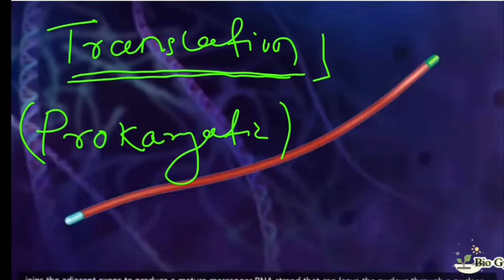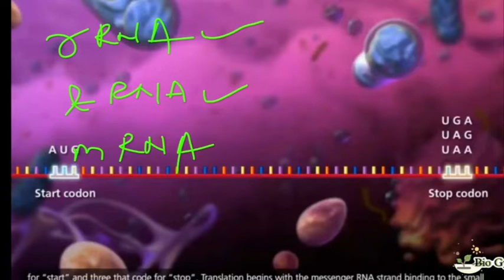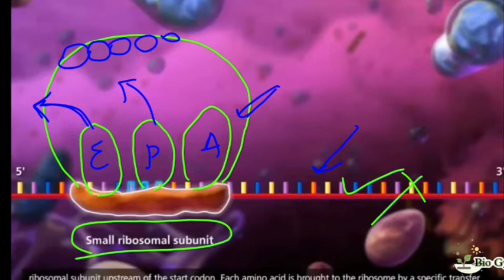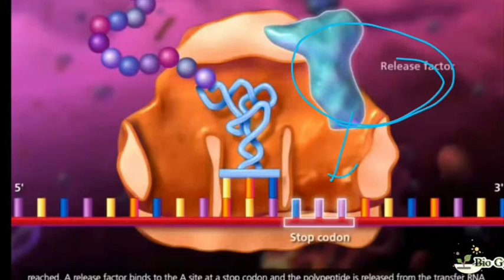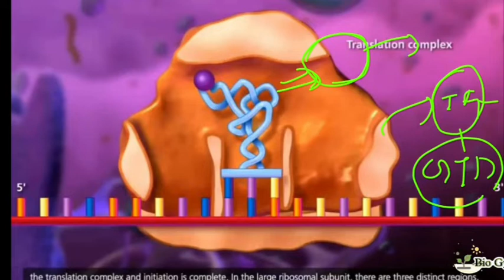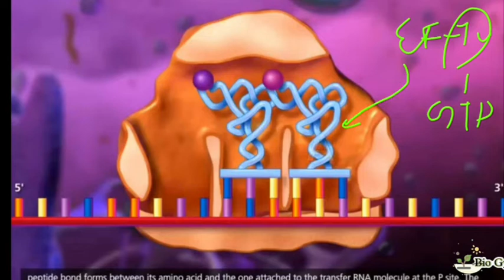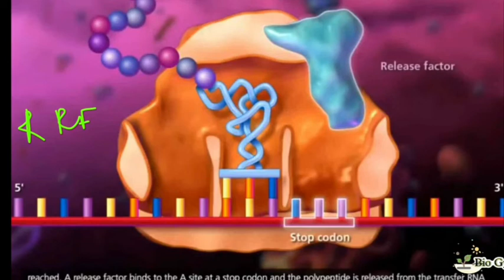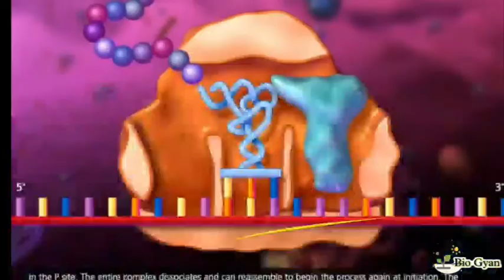Translation (Protein synthesis) with animation in odia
✔️B.Sc Botany
✔️4th semester
✔️ molecular biology
✔️ Translation in Prokaryotes